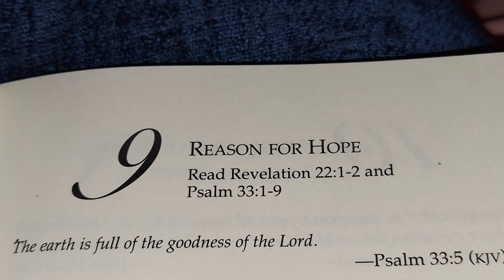THE EARTH 🌎 IS FULL OF THE GOODNESS OF THE LORD. 📖 PSALM 33:5 🙏 🌎 ⛪️ DEC. 25, 2023 MONDAY ✨️ 💖 🎄